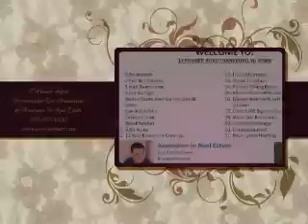17 Plumer Road Frankord NJ 07860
Fantastic Custom Colonial on over 6 Acres. Situated on a beautiful wooded, level lot this 4 Bedroom 2 and a half bath home features a gourmet kitchen, 3 car garage, stone fireplace, bonus room, master suite with double walk-in closets and en suite bath. Too much to list this is a must see! MLS:2829111